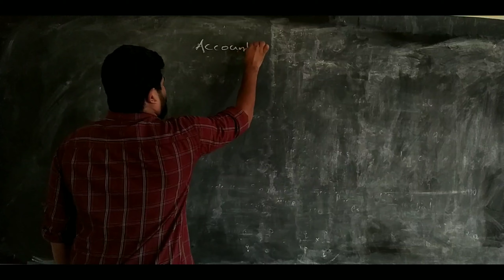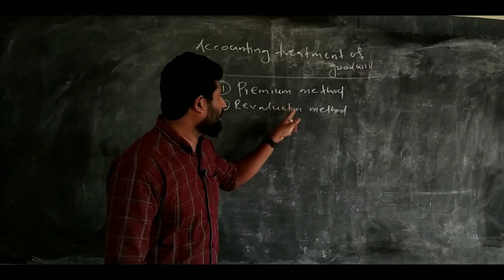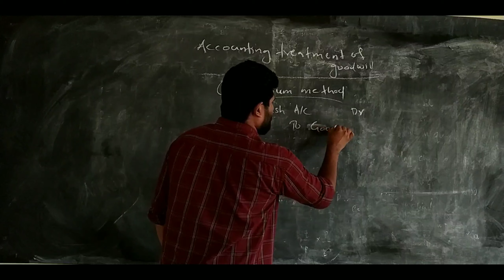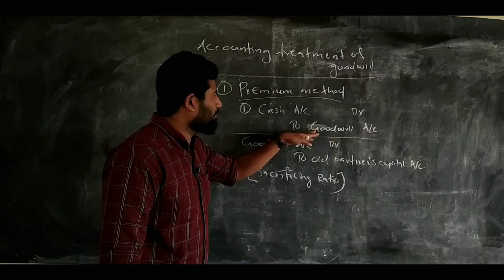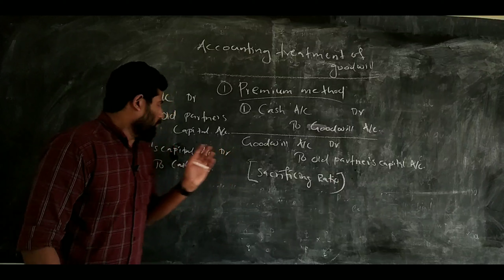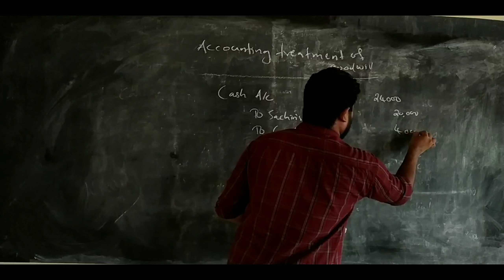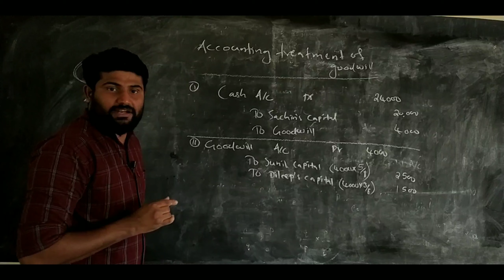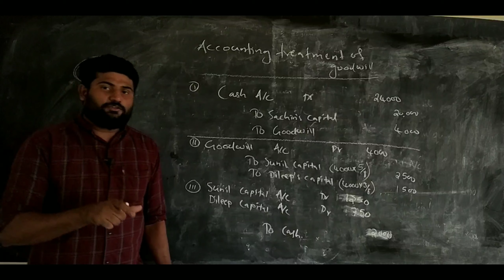Partnership Accounts:Goodwill treatment, premium method